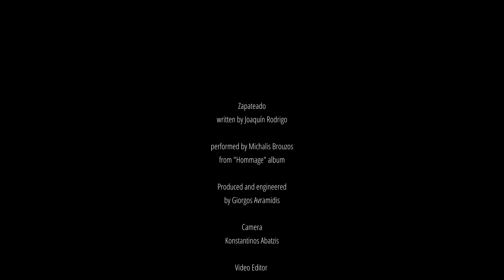Michalis Brouzos - Zapateado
Zapateado from Michalis' Brouzos album "Hommage"
Written by Joaquin Rodrigo

"Hommage" is the new discographic work of the guitarist and composer Michalis Brouzos. "Hommage" is about a classical guitar and a soloist with Mediterranean temperament performing his favorite guitar pieces. Those pieces that defined him as a performer and became a springboard for his further musical evolution.
The album consists of twelve pieces from the Baroque era to Modern musical idioms.

Engineered and produced by Giorgos Avramidis

Photo by Evi Tsadari
Artwork by Lefteris Foteinatos
Camera & Étalonnage  Konstantinos Abatzis
Video Editing Giorgos Avramidis